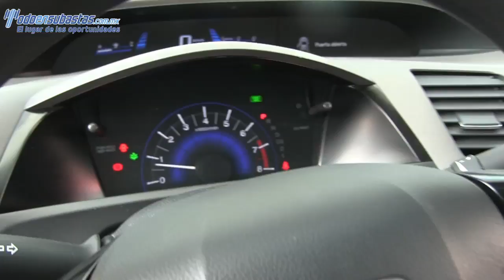606276 HONDA / CIVIC / 2012